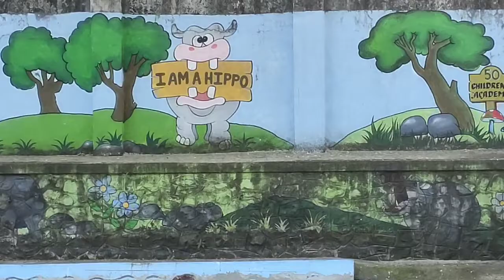December 24, 2021